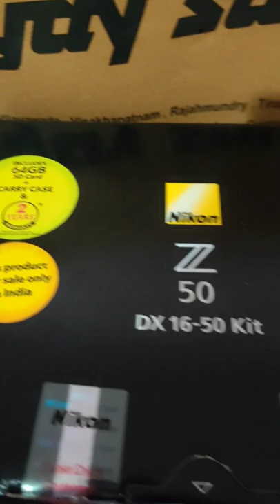Nikon Z50 mirrorless camera